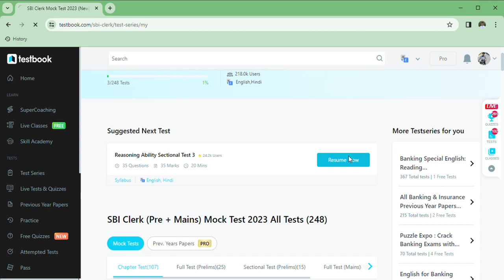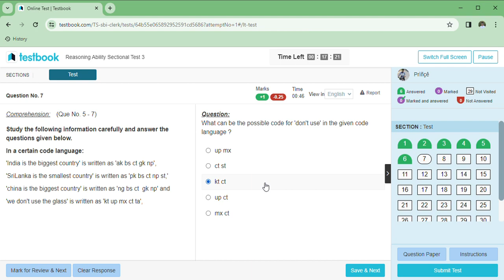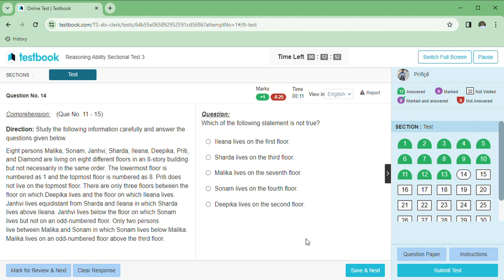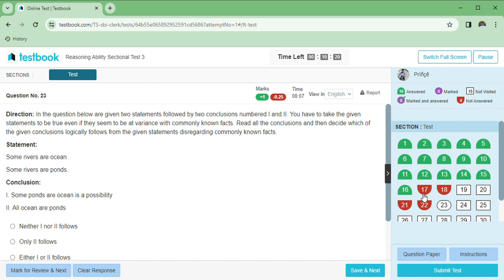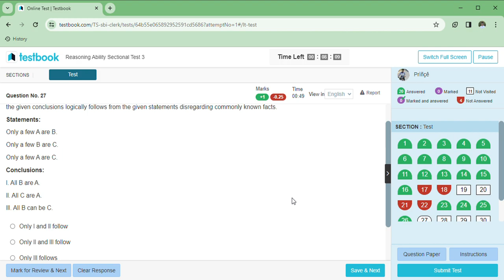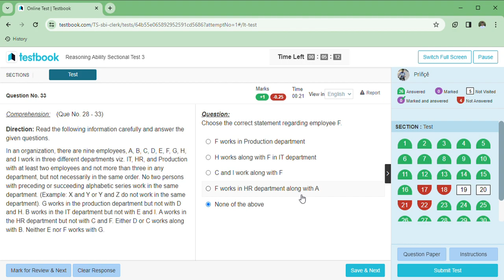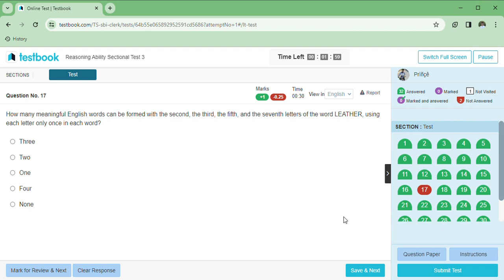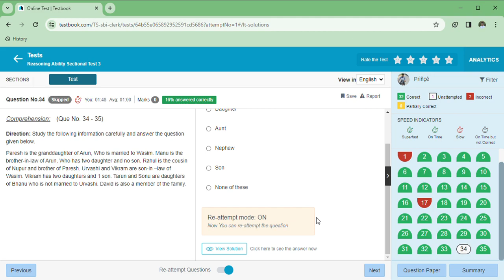SBI Clerk 2023||Reasoning || Live MOCK Test || Mock 3 || 35/35 Attempt||97% PERCENTILE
sbiclerk sbipomocktest sbiclerkpremocktest livemocktest mocktest reasoningmocktest sbireasoning 🔥 Get ready for an exhilarating SBI Clerk Mock Test experience like never before! Join us for SBI Clerk Mock Test #3, live on Testbook. Whether you're a banking aspirant or just curious about the SBI Clerk exam pattern, this mock test is the perfect opportunity to test your skills and knowledge.

In this high-octane live session, our expert will guide you through every question, providing detailed solutions, tips, and tricks to crack the SBI Clerk exam with flying colors. We'll replicate the real exam environment to give you a taste of what to expect on the big day.

📚 What to expect in this video:
- Full-length SBI Clerk Mock Test #3
- Real-time solutions and explanations
- Expert tips for each section: Quantitative Aptitude, Reasoning Ability, English Language
- Interactive Q&A to clarify doubts

So, grab your pen, paper, and your determination, and let's conquer SBI Clerk Mock Test #3 together!
👍 Like this video, if you're excited for the live mock test!
Join us live, learn, and excel in your SBI Clerk 2023 journey with Testbook! Let's make this mock test a stepping stone towards your dream career in the banking sector. See you in the live session! 💼🚀
oliveboard mock
oliveboard rrb mock
100% accuracy
oliveboard ibps clerk live mock
oliveboard ibps clerk free mock
rbi assistant oliveboard
rbi assistant live mock test
rbi assistant
rbi testbook
rbi exam pattern
rbi syllabus